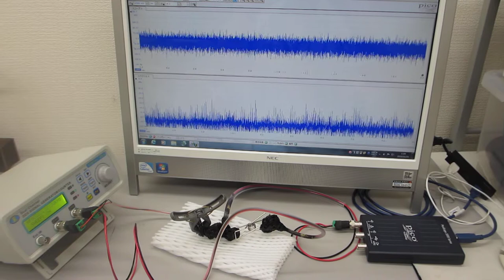オリジナル非線形発振制御プローブによる超音波実験（超音波システム研究所）